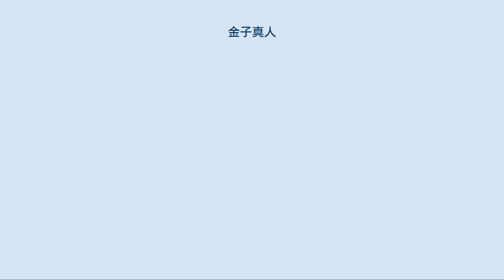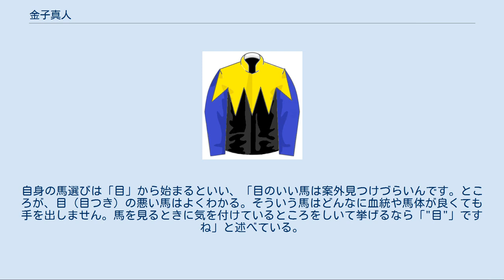金子真人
金子 真人（かねこ まこと、1945年3月15日 - ）は、日本の実業家、馬主。
株式会社図研の代表取締役会長、ハワイの会員制ゴルフ場「キングカメハメハ・ゴルフ・クラブ」のオーナーなどを務める。
 機械メーカー勤務を経て、1976年に電子機器設計・製造関連ソフトウェア開発を主とする図形処理技術研究所（後の図研）を創業。
一介のベンチャー企業から1994年には東証一部上場を果たし、CAD/CAMシステムを手がける企業として国内最大手の存在に成長させた。
競走馬の馬主としても知られ、中央競馬で2005年に1984年のシンボリルドルフ以来となる無敗の三冠馬となり、最終的にGI7勝を挙げて殿堂入りしたディープインパクトなど数々の活躍馬を所有。
個人馬主としては初の記録である旧八大競走完全制覇を達成しているほか、白毛馬初のG1制覇を達成した。
 1968年に早稲田大学教育学部数学科を卒業後、設計製図機械を製造する武藤工業に入社。
当初は希望と異なる営業部に配属されたが、入社初年度から全国支店のセールスコンペでベスト10に入るなど優秀な営業成績を挙げる。
しかし単調な営業の仕事に嫌気が差し、間もなく辞表を提出したが、専務直々に慰留されてコンピュータ開発部門への転属が叶った。
当時の武藤工業の製図機械はアナログによるものだったが、コンピュータによる自動製図機械の開発にも乗り出しており、金子も技術者としてこれに携わり、造船・地図作成用の自動製図機の商品化に成功した。
 その後、金子は販売した製図機の技術指導のため全国の取引先を回っていたが、機械（ハードウェア）をより効率的に運用できるソフトウェアを求める取引先に対し、会社は「ソフトウェアはサービス」であるとして、そうした要求を軽視しており、金子はその姿勢に疑問を抱き始める。
そうした最中の1975年、晴海で行われたビジネス展示会を訪れた金子は、アメリカの企業が出展した集積回路製図用のCAD/CAMシステムの精巧さに驚愕する。
金子は自社でもシステム開発に乗り出すよう訴えたが容れられず、独立してソフトウェア開発の会社を興すという考えに至った。
そして1976年11月、志を同じくした社内の部下4人と共に武藤工業を退社。
同年12月17日、神奈川県横浜市に「図形処理技術研究所」を創業した。
この社名はハードウェアとしてのコンピュータではなく、処理技術、つまりソフトウェアを開発する企業であるという明確な意図が込められていた。
 ソフトウェアは成長の端緒についたばかりの新興産業であり、その先行きは極めて不透明であったことから、引き抜いた社員については家庭を守る責任のない独身者を選んだという。
当初の社屋は神奈川県横浜市磯子区に見出した塗装店の2階にあった。
金子は社員らと中古の印刷機で刷ったホチキス留めの事業説明書を携えて会社回りを続けたが、CAD/CAMシステムについての社会的認知は乏しく、最初の半年ほどは全く相手にされなかった。
武藤工業で築いた人脈も「武藤工業の金子真人」ではなくなったことで役に立たなかったという。
 400にも上る会社から断られ続けた末、電子回路の焼き付け原版を製造する中堅企業・進映社よりはじめての発注を取り付け、半年後に納入。
この「CR-1000」は日本国内で製造された最初のCAD/CAMシステムであった。
そして進映社を通じて、図形処理技術研究所の名はエレクトロニクス系企業の間で徐々に広まっていった。
それでも当時は多くの企業にとって「聞いたこともない会社」であり、両者の接触は、企業が信用調査を依頼した興信所からの面接要求という地点からの出発であった。
金子は松下電器、ソニーといったエレクトロニクス先進企業の技術者に接触して「CR-1000」についての意見を求め、汲み取ったアドバイスを元に、1978年6月に改良版「CR-2000」を発売。
このシステムはケンウッドをはじめ、意見を求めた松下、ソニーにも採用されたことで大きな注目を集め、図形処理技術研究所の経営基盤確立に大いに貢献、10年以上に渡り主力商品であり続けた。
 1980年頃からは「CR-2000」を擁してアメリカ進出を図り、製品開発に使用していたプロッターを生産するカルコンプ日本支社長の勝部迅也を営業本部長として迎え入れる。
そして勝部を通じてヒューレット・パッカード（HP）との業務提携を取り付け、アメリカでの販路を開拓した。
1983年にはより積極的な販路拡大に取り...